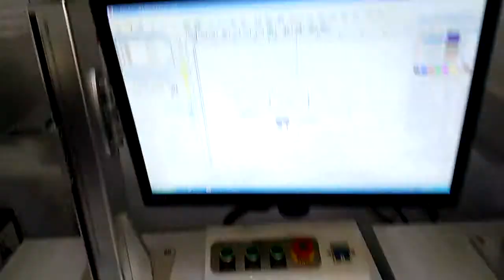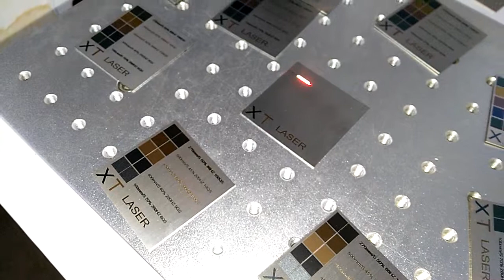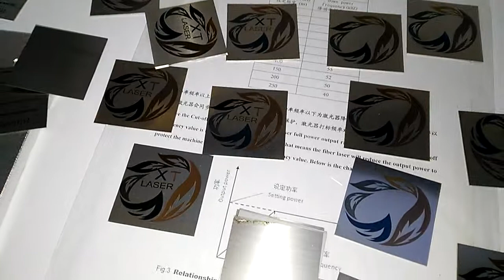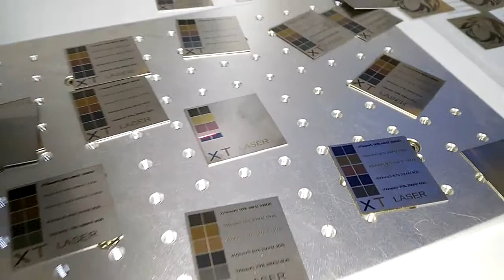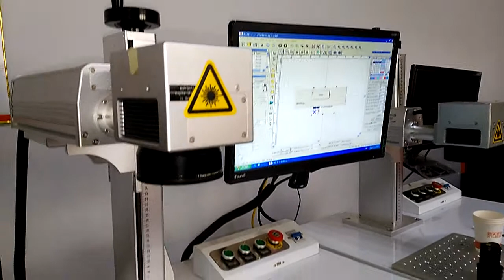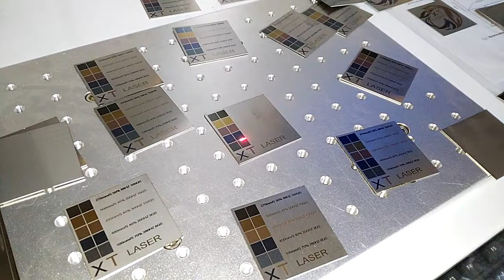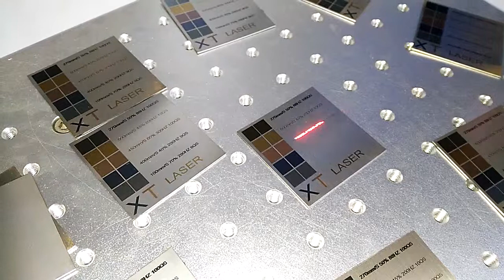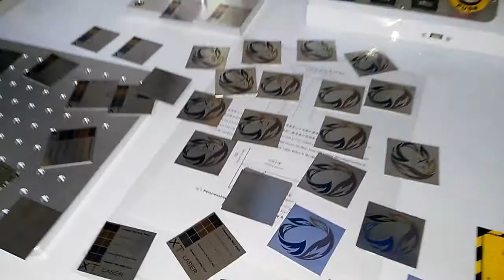20w Mopa M1 Marking colors on stainless steel by fiber laser - XT LASER